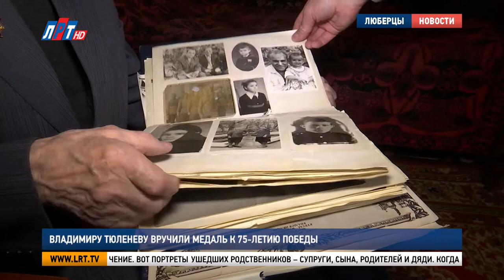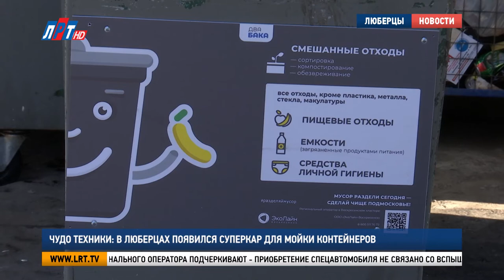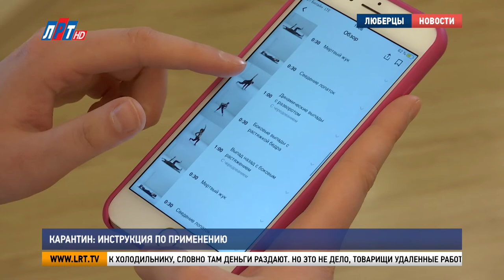Итоги недели за 28 марта 2020 г.